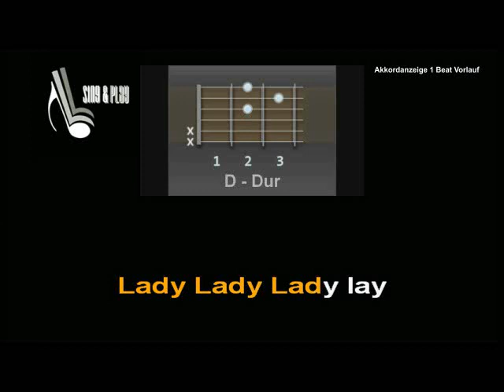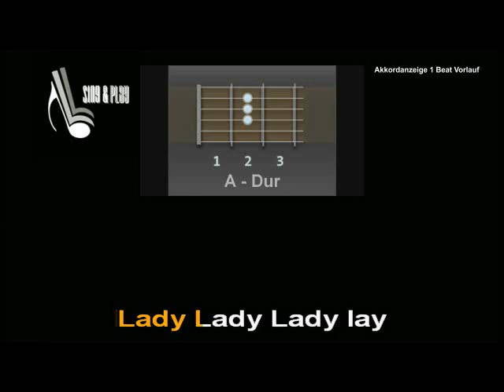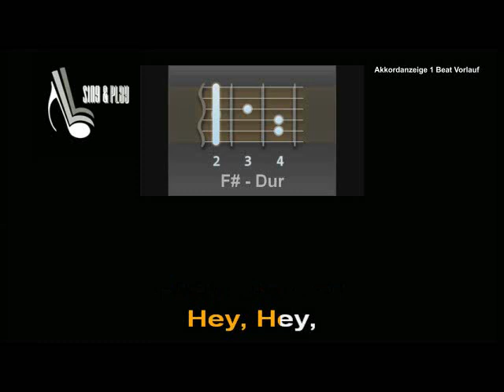Lady Lay - Pierre Groscolas